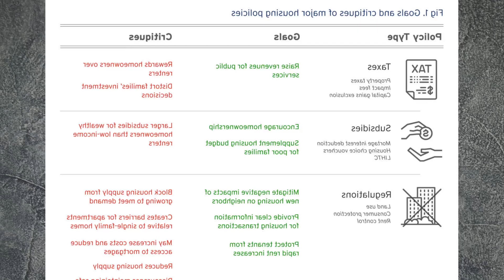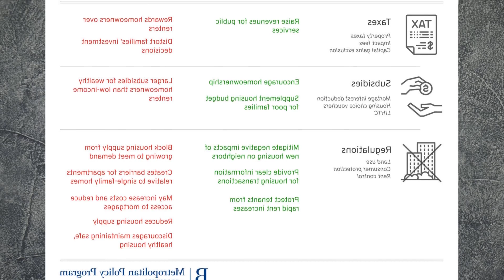STATE LEGISLATURES ADOPT LOCAL REGULATIONS THAT DRIVE UP HOUSING COSTS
Governors and lawmakers across the country continue to propose and implement measures to create a more competitive tax and regulatory climate. in part to attract investment that brings employers and high paying jobs. However. when there is insufficient and affordable housing supply to to accommodate the influx of families supported by new jobs. then state officials face another problem.The significant economic development in the area and the resulting need for additional housing have not prompted members of the Summerfield Town Board to change course After originally proposing a new 1.161 unit apartment complex in 2021. a developer narrowed his proposal down to a 600 unit project The city council rejected that proposal in a vote on Feb. 22. When asked when its plan was planned. a Wa water infrastructure system in Summerfield. Mayor Sessoms did not answer. North Carolina could introduce a bill to take Summerfield Town Council out of the equation of whether to approve new housing on a large chunk of land currently under city jurisdiction.